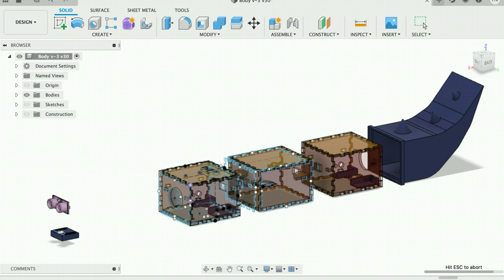Modular Dragon Toy